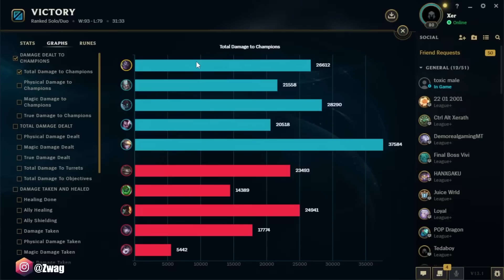I whipped out Dr. Mundo support in Master elo... here's how it went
League of Legends season 13 Dr. Mundo Gameplay!